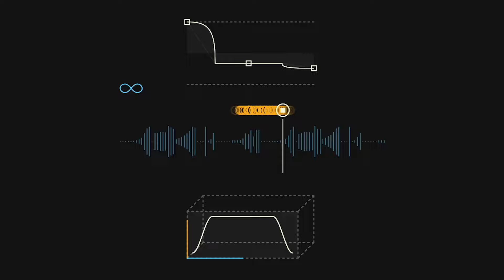new elements in stranular v.2.0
The main envisioned functions have been implemented.
Now it's time to show my skills.